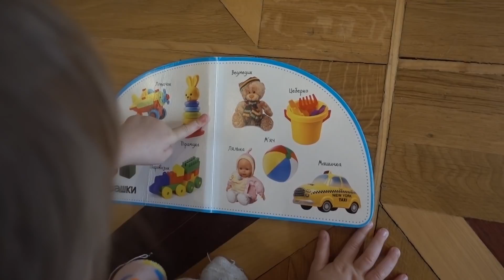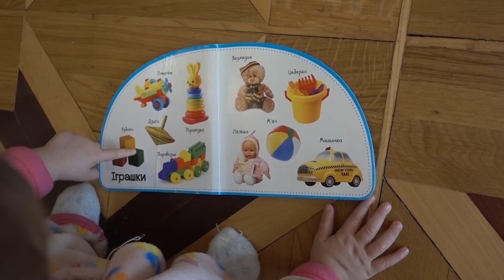VLOG Наш день. То, что было без звука.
В прошлом видео с 10й минуты пропал звук, я это не заметила и опубликовала его. Поэтому перезаливаю со звуком, но начиная с 10й минуты. Начало вы уже итак видели)